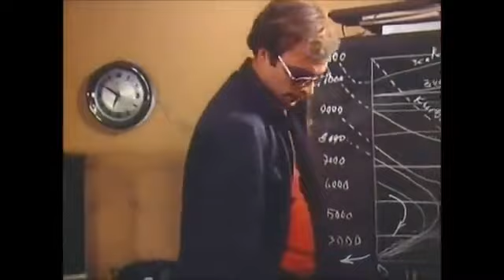Shoket - Shkarkimi i Gencit (PROMO)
Emrimi i Janit  ne vendin e Gencit si kryeinzhinier i furrave te mineraleve